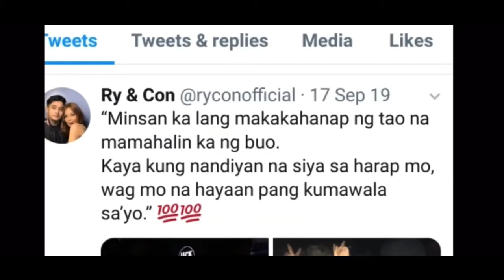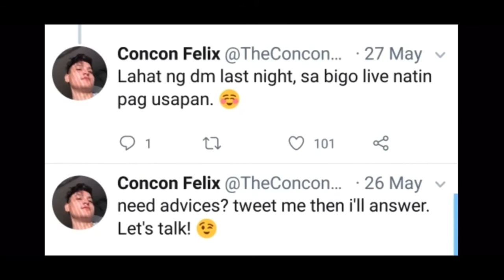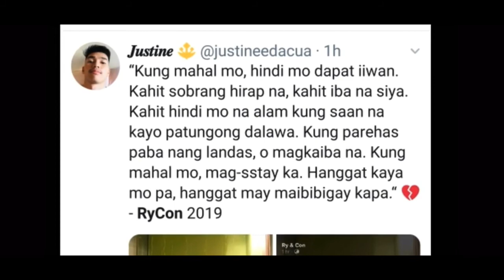Ry & Con - Ang totoong dahilan ng hiwalayan